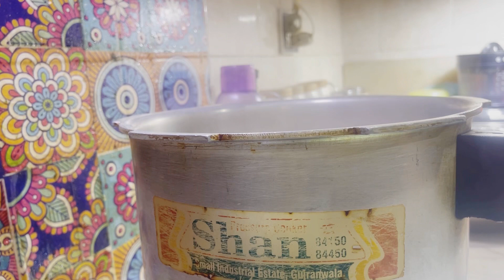Easy quick cook Recipe of Mutton Kachnar👨‍🍳 |Madiha's video diaries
@merium pervaiz @Nishoo Khan @Rahim pardesi @duckybahi @Natasha waqas Pulwasha Cooks official  HINAZ.G